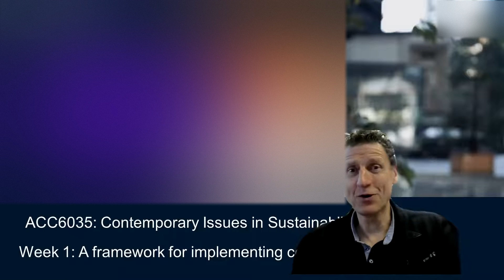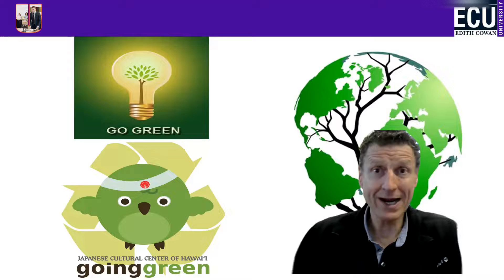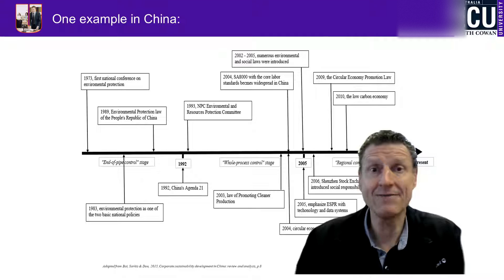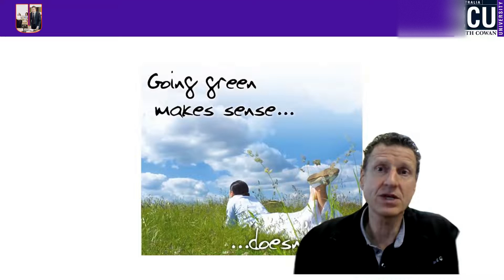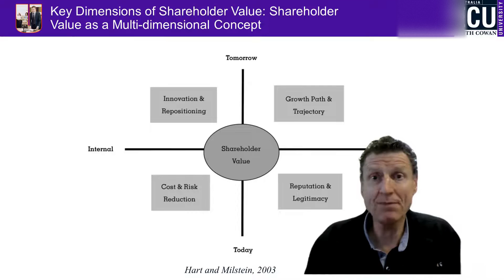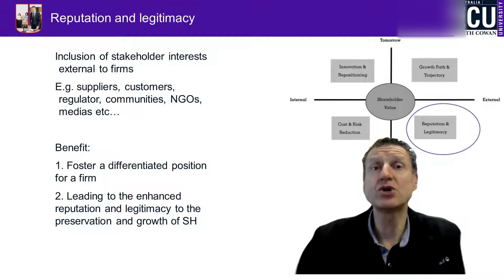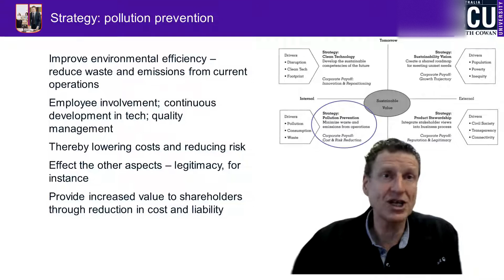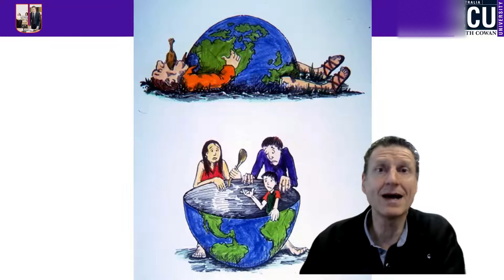LM1 - Introduction to Sustainability Reporting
The first lecture is intended to provide you with some background to your studies in sustainability accounting. We start with a brief overview of the term of sustainability, the development of sustainability, the idea of sustainable enterprise. We then consider a more precise approach to sustainability from a philosophy approach, and look at the perceptions of sustainability. The last section of this lecture involves a key sustainable value framework developed by Hart and Milstein in 2003, which provides a sophisticated linkage from shareholder value to sustainable value.
Learning outcomes
1. be aware of the terms describing sustainability.
2. be aware of sustainable development.
3. be aware of sustainability and the philosophy behind.
4. understand and be able to explain the Hart and Milstein (H&M) framework.
5. understand and be able to apply the H&M strategy by linking with the associated
corporate payoff and the drivers.